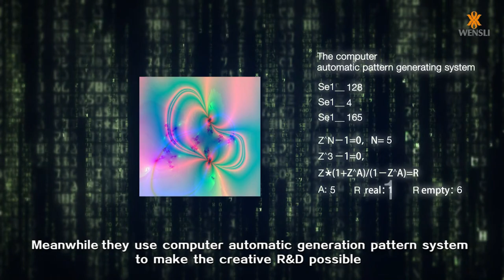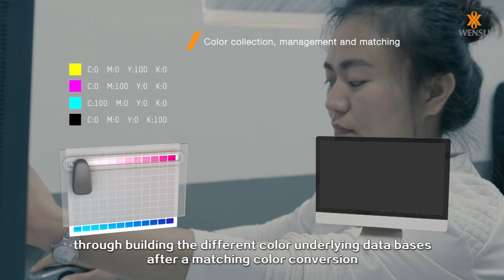WENSLI 's Silk Craft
Wanshili Silk brings together silk intangible cultural heritage works such as embroidery, kesi, Song brocade, cloud brocade, velvet, silk carpets, and silk silk paintings. ... In the production process, the unique process of color polishing and color changing is mainly used, which is traditionally called "living color" process